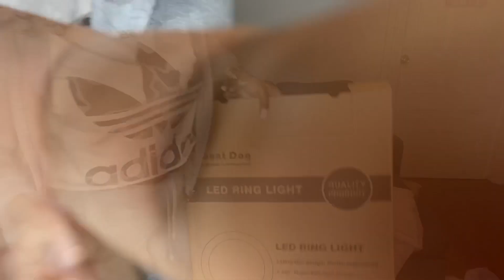Ep. 11 | RESULTS 8 MONTHS LATER AFTER LAUNCHING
BRACELET: Personalized Laser Engraved Photo Bangle - Jeulia Jewelry

Below are the promotion details:
2.Buy Two Get One FREE,USE CODE: FREE

16”

GOOD LUCK & MANY BLESSINGS 💕